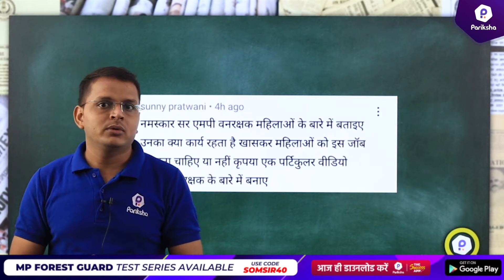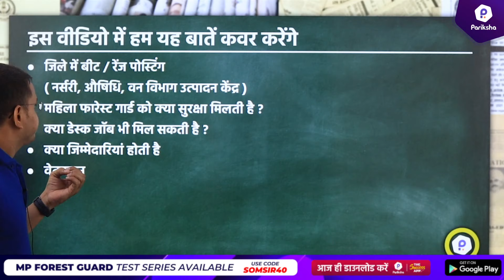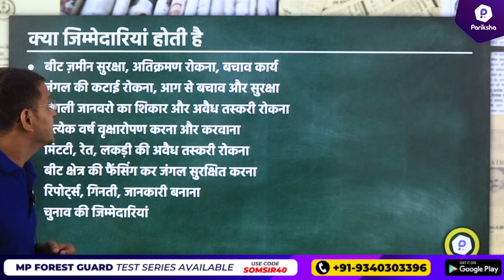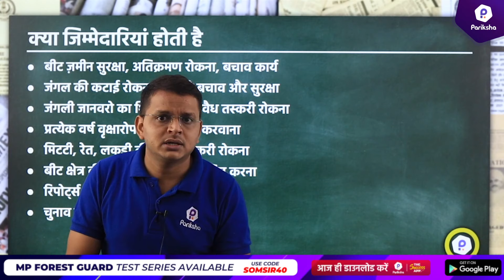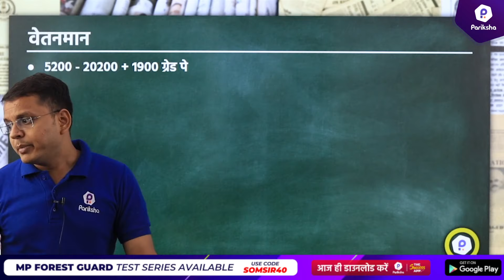MP Forest Guard Recruitment 2022 | MP Forest Guard Bharti Job Profile | MP Forest Guard Vacancy 2022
In this video, MP Pariksha's mentor Som Sir brings the complete Job Profile for the female MP Forest Guard aspirants. The exam is proposed to take place in the year 2022. This video will help aspirants in solidifying their MP Forest Guard Preparation Strategy 2022.